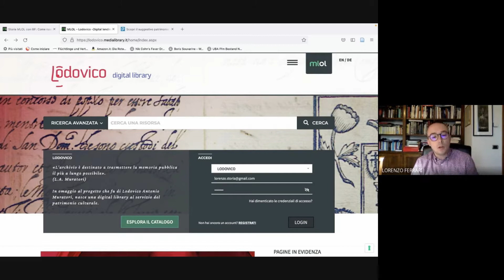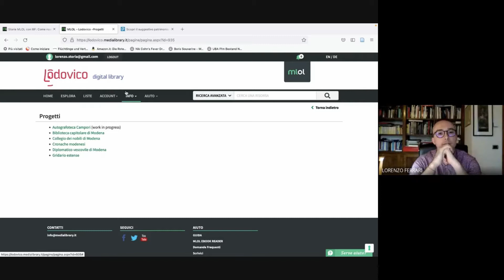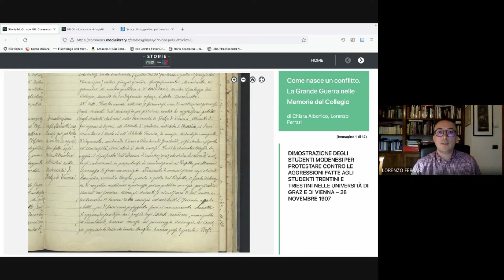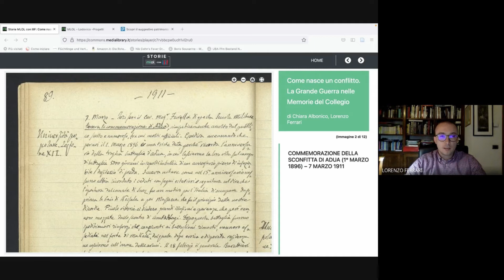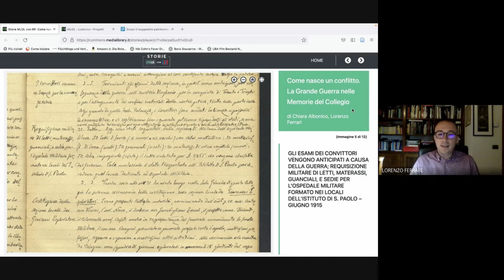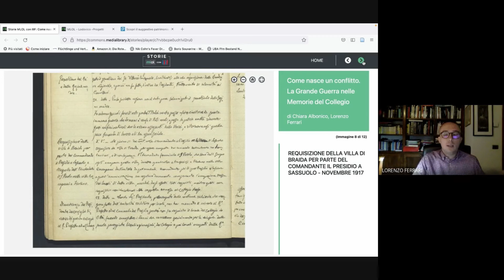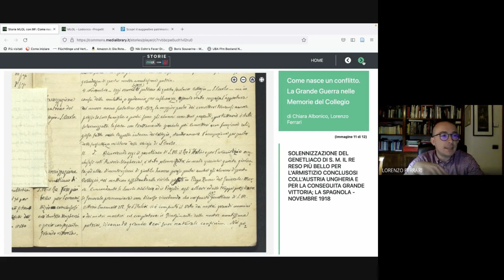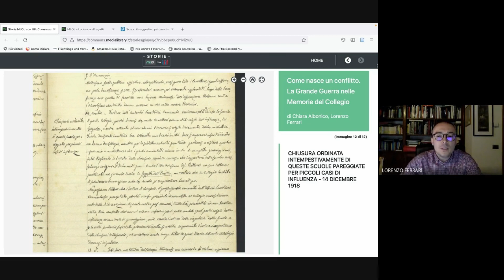Come nasce un conflitto: la Grande Guerra nelle memorie del Collegio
Il primo appuntamento della rassegna "Ritorno al futuro. L’archivio del Collegio San Carlo in viaggio nel tempo con le Digital Humanities", nata dalla collaborazione tra FEM, Fondazione Collegio San Carlo di Modena e il Centro interdipartimentale di ricerca sulle Digital Humanities DHMoRe.

Il palinsesto ha come oggetto la divulgazione e la creazione di esperienze educative e di disseminazione a partire dagli scritti contenuti nell’archivio della Fondazione Collegio San Carlo e periodicamente rilasciati nella biblioteca digitale Lodovico.

Nella prima parte di questo appuntamento abbiamo analizzato alcuni aspetti del coinvolgimento del Collegio, dei suoi studenti e dei suoi insegnanti nel più ampio contesto del Primo conflitto mondiale, attraverso le pagine del segretario Pietro Costa Giani, estensore delle Memorie del Collegio, navigabili sulla piattaforma Lodovico.
Nella seconda parte, partendo dalla storia locale, abbiamo visto come utilizzare piattaforme e strumenti messi a disposizione dalle Digital Humanities per far interagire vicende della microstoria e della macrostoria.

Con: Donatella Solda, Chiara Albonico, Lorenzo Ferrari, Giulia Berardinelli e Giacomo Astolfi.